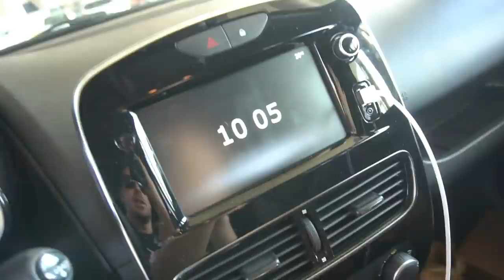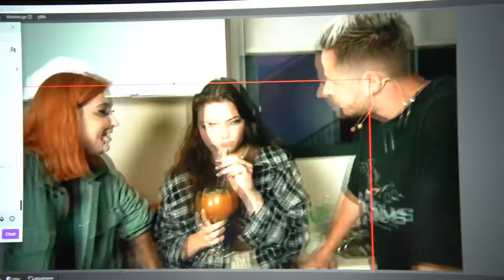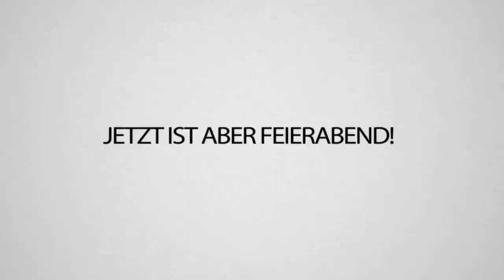Wir lassen das 10.000 € UNGE REGENBOGEN GLAS klauen - Unge dreht komplett durch!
Ich habe bei @AnniTheDuck im Stream ein par ganz ganz ekelige Rezepte mit gekocht und @Reved durfte das ganze dann probieren... Ihr seht ja, es scheinbar sehr lecker geschmeckt! 😂
Wenn Ihr Ideen habt, was ich mit dem Regenbogenglas machen könnte, und wie ich Simon Unge damit auf die nerven gehen kann, schreibts gerne in die Kommentare!